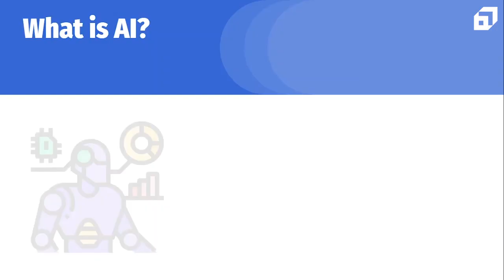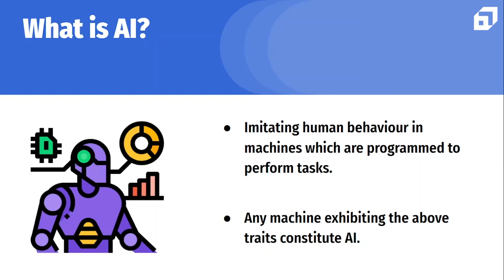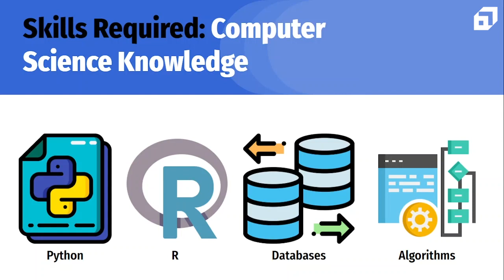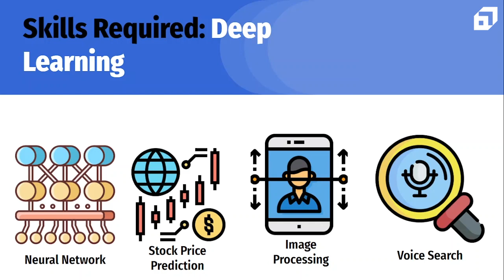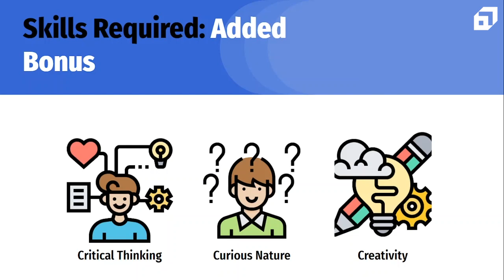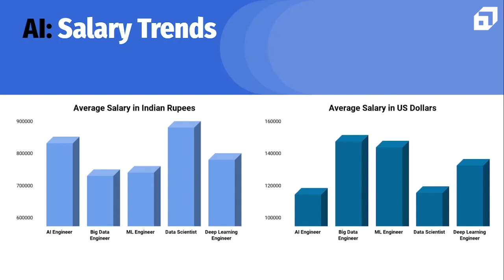Artificial Intelligence Roadmap for Beginners 2023 | Job Opportunities in AI | AI Jobs Salary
Want to build a career in the field of Artificial Intelligence? We at Scaler bring you an exclusive video on AI where we lay out a career roadmap for aspiring beginners. Dive in to gain insights on AI job opportunities and salary scope.

🔹Artificial Intelligence? What's the Hype?
AI is the simulation of human intelligence in machines in which they are programmed to learn and mimic the actions of human beings. Artificial Intelligence makes it possible for machines to learn from experience and adjust to new outputs.  For eg: In the case of autonomous cars, AI is the processing of information for sensors and making real-time decisions like a human does.

0:00 - Introduction
0:28 - What is AI?
1:12 - Maths for AI
1:58 - Computer Science Knowledge for AI
2:48 - Machine Learning Concepts for AI
4:01 - Deep Learning Concepts for AI
4:58 - Other Necessary Skills
5:49 - Salary Trends for AI

About Scaler

👉 Explore relatable memes and get access to exclusive updates on Instagram